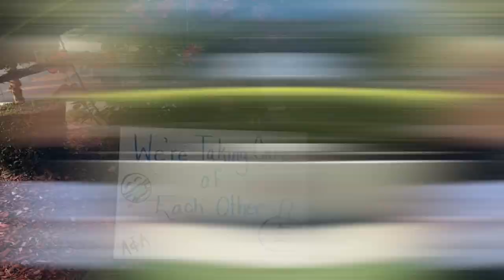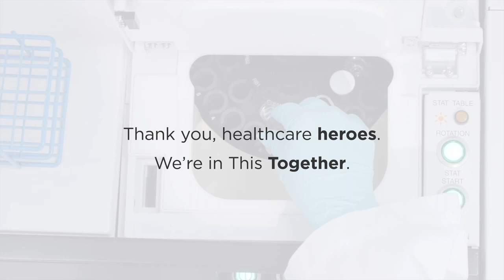Thank you Healthcare Heroes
Fighting the coronavirus drives you. Delivering high-quality assays drives us.
Beckman Coulter would like to thank all healthcare heroes, we're in this together.